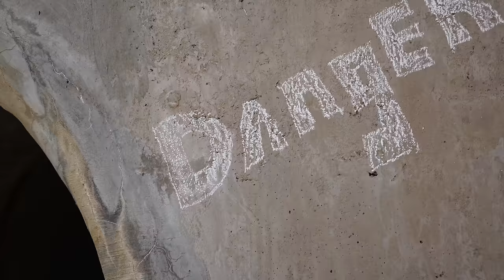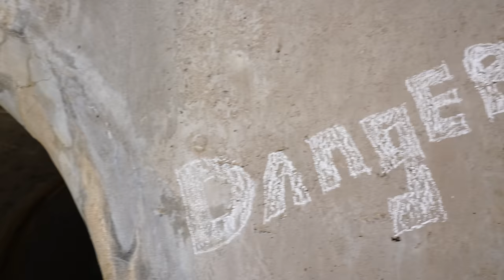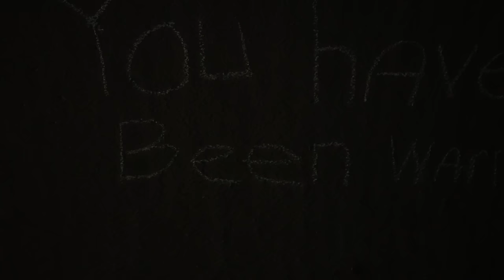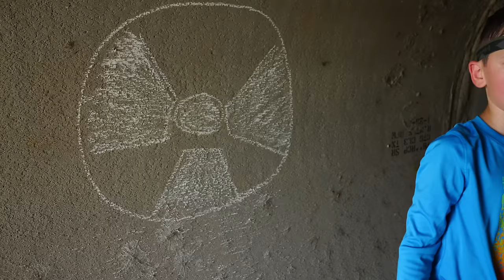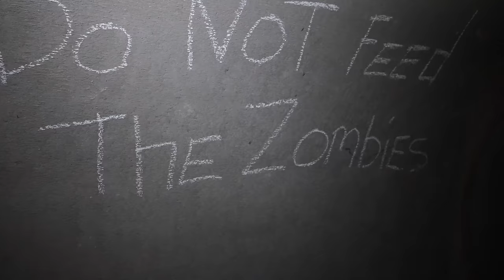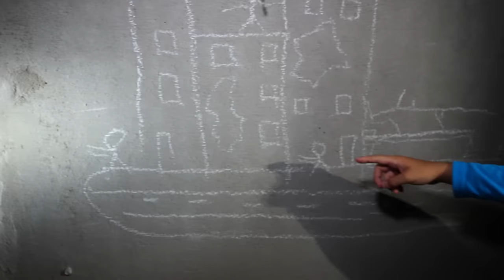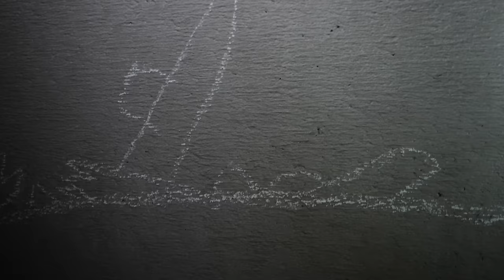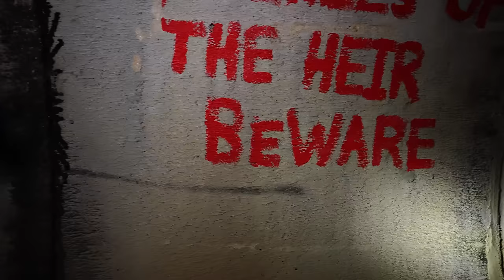Secret Tunnel Monster Trucks Adventure Under The City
Evan went fishing and found a secret tunnel full of monster trucks and a mystery briefcase under the city. Watch as they adventure deep underneath the city in a mysterious tunnel.. There are strange noises and shadows beyond the flashlights. What is it? What’s there? Look, it’s Monster Jam diecast trucks. Over there is a locked briefcase! What’s inside? What’s that? It’s coming straight for us. Run!